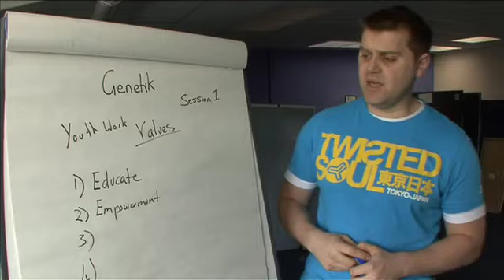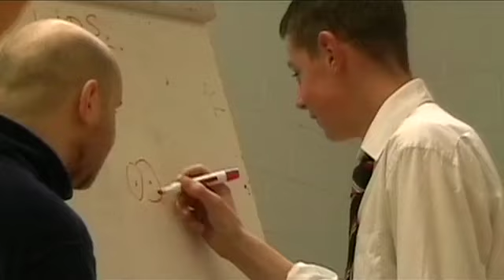The Message Promo March 2009